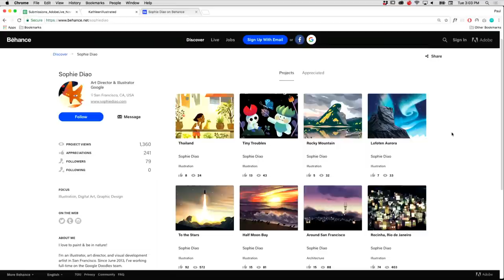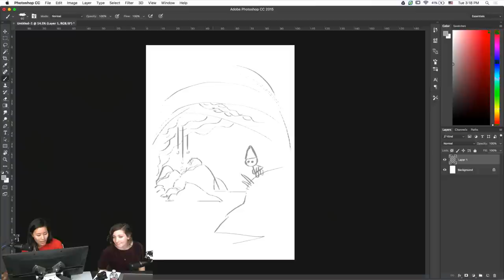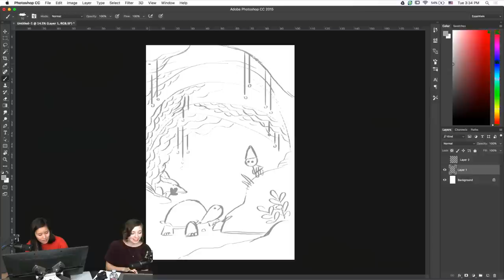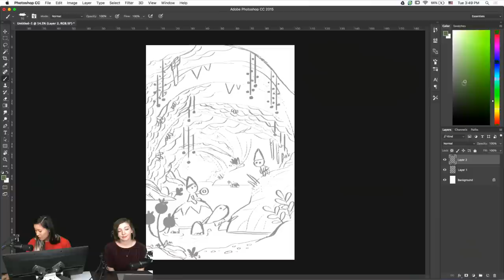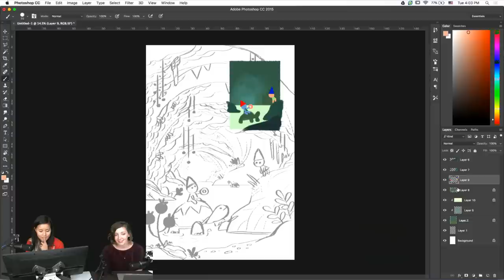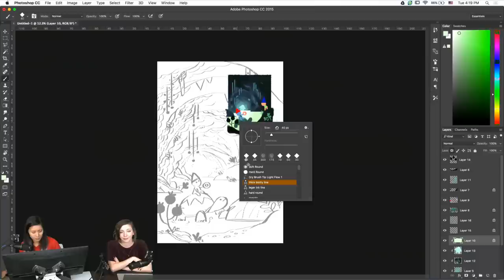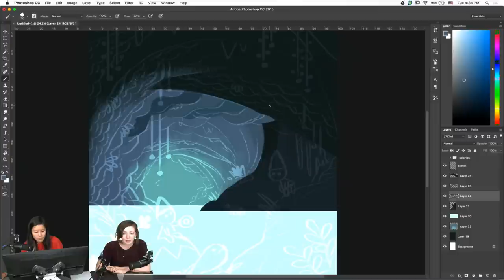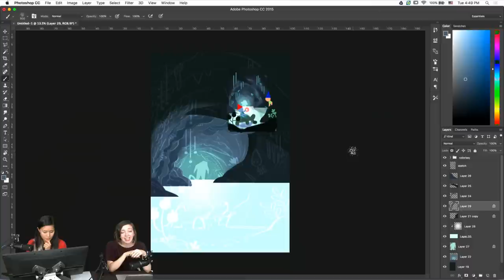Live Illustration & Digital Painting with Sophie Diao 1/3 | Adobe Creative Cloud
Learn from Google Doodler Sophie Diao as she gathers ideas from our live audience and begins applying them to a brand new illustration in Photoshop CC. Along the way we’ll get a glimpse into her professional career, favorite projects and aspirations as an artist. If you want to get inspired and learn how to create vibrant illustrations in Photoshop, stick around!

Sophie is an art director and illustrator at Google Doodle as well as a freelance illustrator. Her past clients include Cartoon Network, Dreamworks TV Animation, Warner Bros TV Animation, Disney TV and more!

Intro: 1:00
Work begins: 14:30
How to and why to flip a canvas horizontally: 42:00
How to build a color key: 52:40